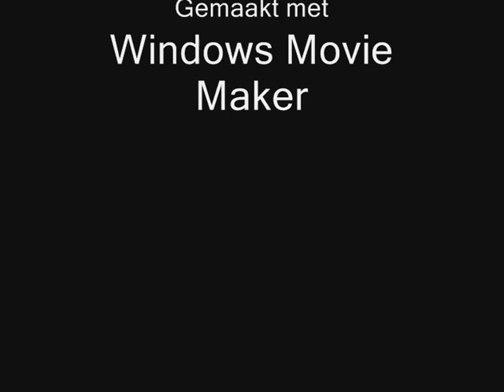Sparta Praque vs Lech Poznan 1-0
Fans / Hooligans Lech Poznan!